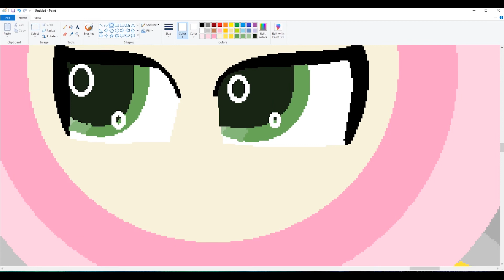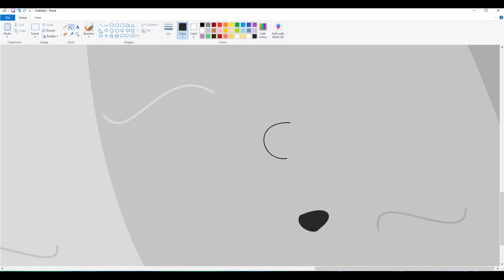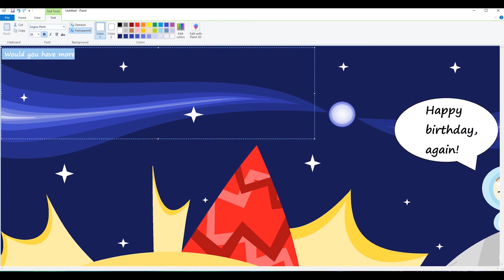Solar system in speed paint. Mercury planet and facts about it.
Funny facts about planets from our solar system. Mercury.

Would you have more birthdays if you could live on Mercury?
Yes! More than on any other planet. That is because Mercury rotates around the sun in only 88 days, giving it the shortest year in the solar system.